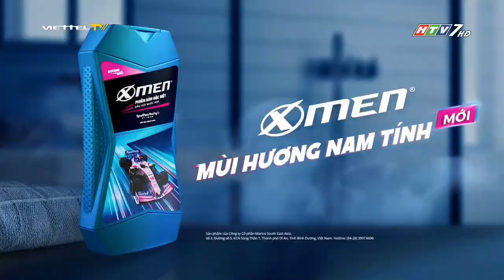Quảng cáo Mì Tiến Vua - Chinsu Foods (2020) - 30s